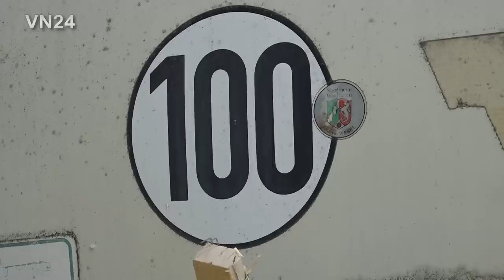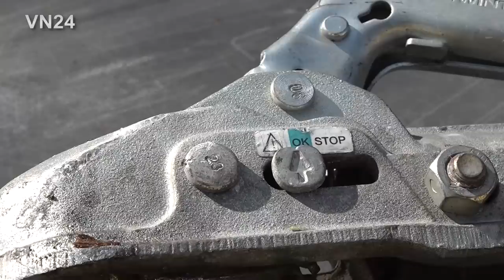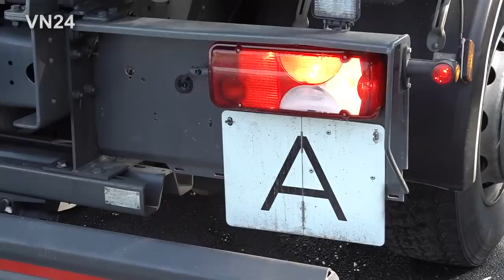28.04.2022 - VN24 - Wohnwagen nach Unfall auf A1 vollkommen zerstört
VN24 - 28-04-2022 - Unna A1 / Deutschland - Ein großes Kreuz durch die Urlaubsplanung eines 30-Jährigen machte am Nachmittag ein Auffahrunfall auf der Autobahn A1 bei Unna. Er war mit seinem Wohnwagen-Gespann in südlicher Richtung unterwegs, als er sich kurz vor dem Autobahnkreuz Dortmund-Unna einem Stauende auf der rechten Spur näherte. Verkehrsbedingt musste er fast bis zum Stillstand abbremsen. Ein hinter ihm fahrender Transporterfahrer erkannte diese Situation nicht schnell genug und fuhr von hinten auf den Wohnwagen auf. Dieser schob sich in den PKW und den PKW noch weiter auf einen LKW. Der Wohnwagen riss vom Fahrzeug ab und stürzte anschließend auf die Seite, wodurch er vollkommen zerstört wurde. Der 30-Jährige, sowie der 36-jährige Transporterfahrer kamen mit leichten Verletzungen in ein Krankenhaus. Den Wohnwagen konnte ein ortsansässiger Abschleppunternehmer nur noch in Teilen in einen Container werfen. Die Fahrzeuge wurden abgeschleppt. Der am Heck beschädigte LKW konnte seine Fahrt fortsetzen.

Jegliche Veröffentlichung des Bildmaterials ist honorarpflichtig, das Teilen für private, nicht kommerzielle Zwecke innerhalb der vorgesehenen Funktionen der Plattform ist erlaubt. FR14